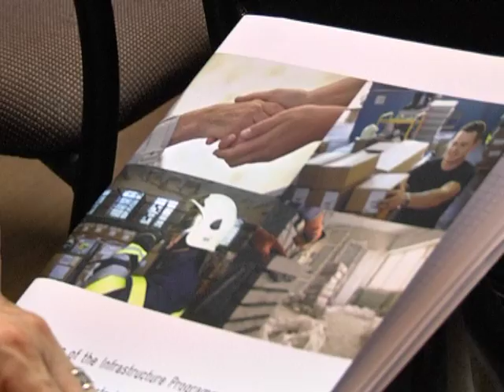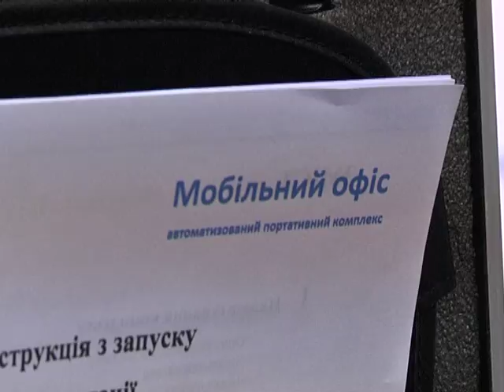Маломобільні дніпряни зможуть отримувати адмінпослуги не виходячи з дому